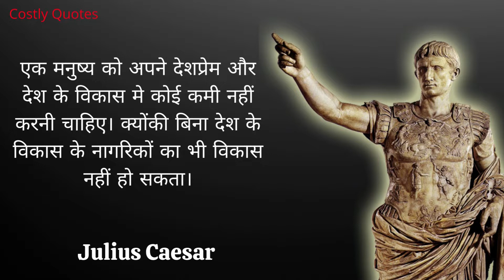Famous Julius Caesar Quotes In Hindi | जूलियस सीजर के विचार | Julius Caesar by William Shakespeare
Julius Caesar Quotes In Hindi, Julius Caesar ke anmol vachan, Julius Caesar Thoughts in hindi.